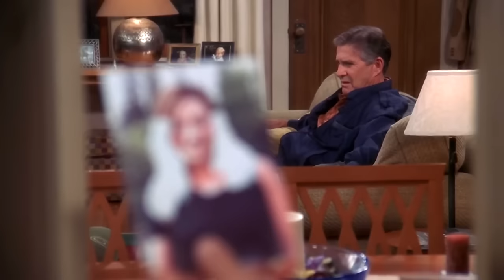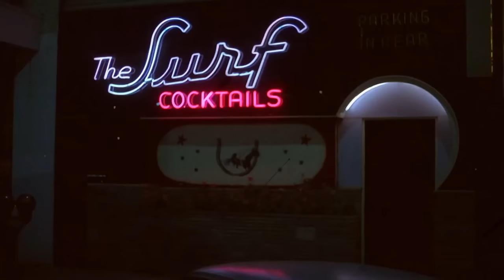Arthur's Best Pranks | The King of Queens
Celebrate April Fool's Day with Arthur!

0:00 Arthur's surprise gift for Doug & Carrie
2:11 Arthur's theme park scam
4:43 Arthur's dishwasher dilemma
5:49 Arthur rides the subway
9:40 Arthur's scams the shoe shop
13:04 Arthur vs. the answering machine
14:13 Arthur's home alone
18:41 Arthur interrogates Spence
21:00 Arthur crashes Carrie's interview
23:26 Arthur's secret DNA test
26:13 Mr. Safety
27:10 Arthur Goes Missing